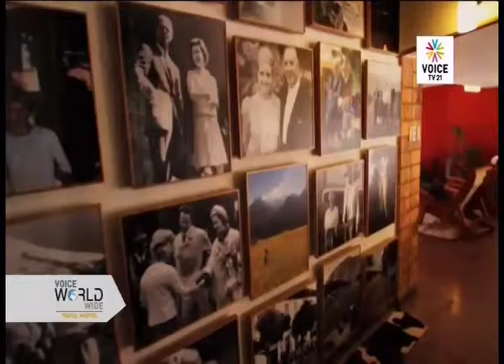Voice TV Thailand Free Digital DVB-T2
กล่องดิจิตอล หลากหลายรุ่น